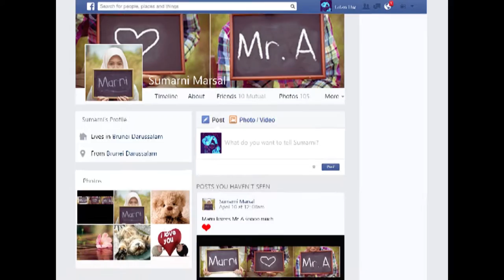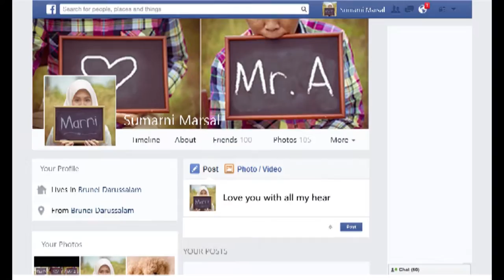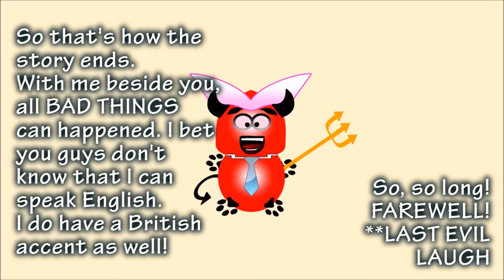The Lost Momentum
Done by Dayangku Nurul Asykin binti Pengiran Shahadan B20151281
Nur Fa’dhilah @ Nur binti Awang Haji Wasli B20151283
Sumarni binti Marsal B20151317